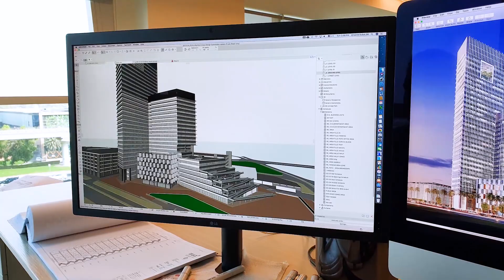Alumni Success Story: Alan George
Alumni: Alan George
Designation: Architect